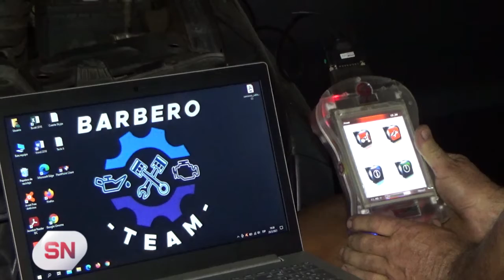EMPRENDER EN PANDEMIA: BARBERO TEAM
La pandemia impulsa grandes desafíos y en este caso se trata del regreso a los fierros. Alfredo Barbero nos comenta como regreso a la actividad en su taller, en la era de las tecnologías.